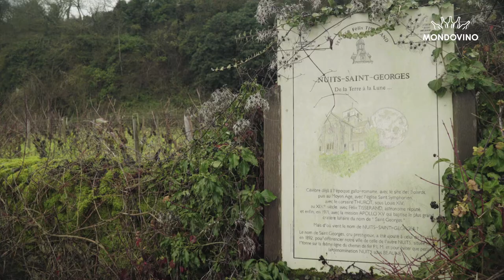Entdecken Sie mit uns die Weinregion Burgund, Frankreich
Schier unergründlich scheint dieses zugleich faszinierende und legendäre Weinbaugebiet. Und obwohl hier die weltbesten und teuersten Weine hergestellt werden, sollte man gerade im Burgund nicht auf gut Glück kaufen. Seinen Weinen muss man sich mit viel Passion hingeben und die Winzer mit Bedacht aussuchen. Es lohnt sich!
Das zusammenhängende Burgund beginnt südlich von Dijon mit der Côte d’Or, den «Goldhängen», die aus Côte de Nuits und Côte de Beaune bestehen. Danach erstrecken sich die Weinberge südlich weiter bis in die Regionen der Côte Chalonnaise und des Mâconnais, um schliesslich das Beaujolais zu erreichen.